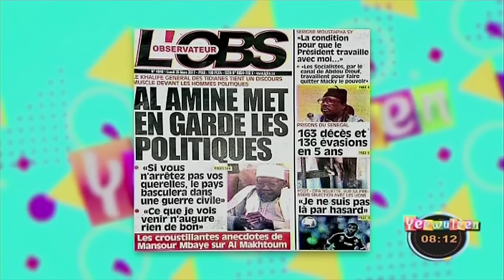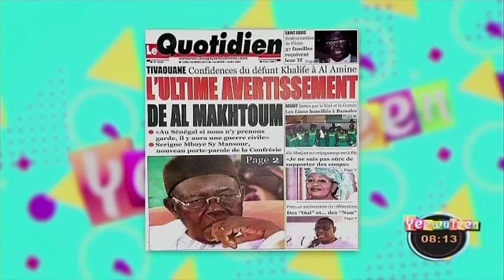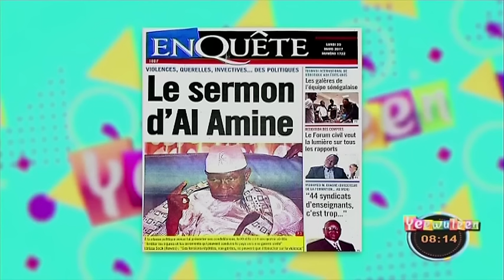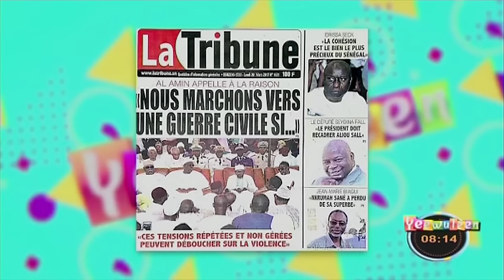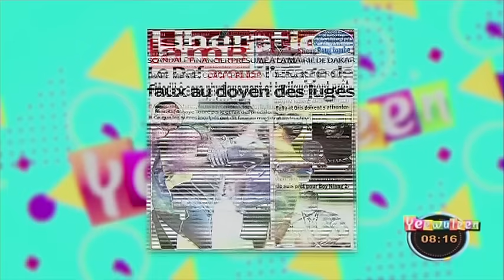RUBRIQUE REVUE DES TITRES du 20 Mars 2017 avec CHERIF DIA dans Yeewu Leen